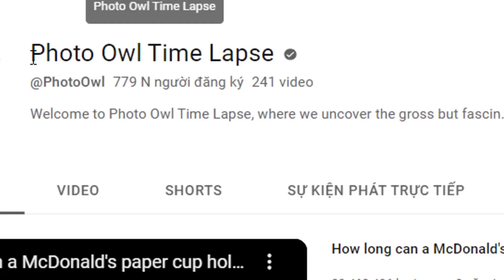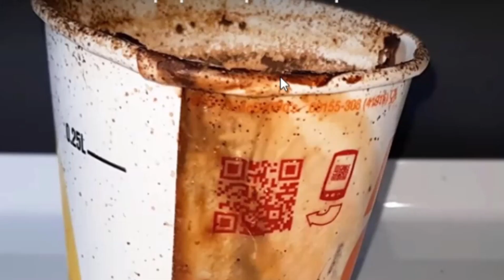Đừng bao giờ để đồ ăn quá lâu Time Lapse p1 l